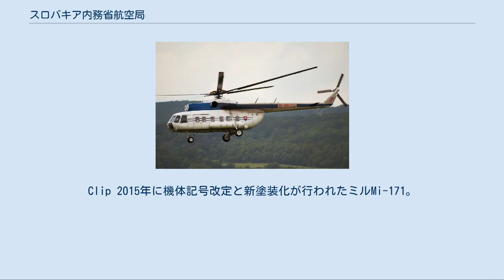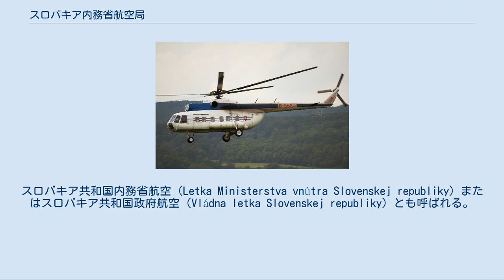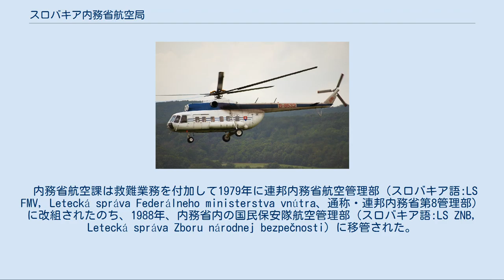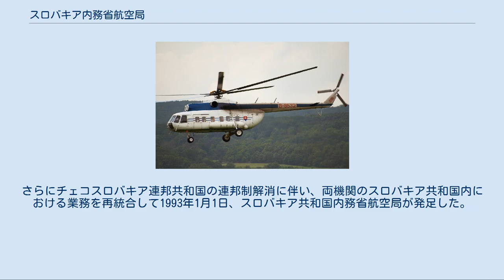スロバキア内務省航空局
Clip 2015年に機体記号改定と新塗装化が行われたミルMi-171。
業務に従事する警察等4機関の紋章が側面扉上に標記されている 連邦内務省航空管理部時代（1985年）のヤコブレフYak-40。
のちスロバキア内務省航空局に承継（OM-BYL）され2017年に退役 スロバキア共和国内務省航空局（LÚ MV SR, Letecký útvar Ministerstva vnútra Slovenskej republiky）は、スロバキア・ブラチスラヴァ市を本拠地とするスロバキア政府の航空事業体で、スロバキア共和国内務省憲法上要人および外交官保護庁（ÚODM MV SR, Úrad pre ochranu ústavných činiteľov a diplomatických misií Ministerstva vnútra Slovenskej republiky）の外局である。
 憲法で規定されている大統領・首相などの役職に就く憲法上要人（sk:Ústavný činiteľ）の輸送業務と内務省が所管する警察（警察隊、PZ）・消防救難（消防救助隊、HaZZ）・山岳救助（山岳救助サービス、HZS）・市民保護（危機管理部、OKR）の各航空業務を主な業務とするほか、内務省の許可がある場合には商業航空運送やその他の目的で飛行することができる。
本拠空港はブラチスラヴァ空港。
スロバキア共和国内務省航空（Letka Ministerstva vnútra Slovenskej republiky）またはスロバキア共和国政府航空（Vládna letka Slovenskej republiky）とも呼ばれる。
 憲法上要人輸送業務用の政府専用機と警察等4航空業務用のヘリコプターを運航しており、長く憲法上要人輸送業務用にツポレフTu-154MとヤコブレフYak-40、警察等航空業務用にミルMi-171を使用してきたが、2015年に警察航空業務用ベル429、2016年に憲法上要人輸送業務用エアバスA319およびネーデルランド・エアクラフトカンパニー製フォッカー100を導入した。
内務省航空局の登録記号は"B"で始まる形式である。
 憲法上要人輸送業務ではこれまでに、首脳専用機としてチリ、日本、アルゼンチン、オーストラリア、ニュージーランドに飛行したほか、人道支援や外国で事故や急病などに見舞われたスロバキア人の帰国輸送としてイラン、パキスタン、トルコ、スリランカ、ハイチ、エジプトなどへの飛行を行っている。
発足以来航空事故は起きていなかったが、2017年5月10日、東部スロバキアのプレショウ県にある空軍基地用地内で警察業務用の新鋭ヘリコプターベル429が墜落大破し、2人が死亡する事故を起こした。
 スロバキア共和国内務省航空局は、警察航空業務およびチェコスロバキア共産党幹部や政府高官、来訪外国首脳の航空輸送業務を目的としたチェコスロバキア社会主義共和国内務省航空課（スロバキア語:LO MV, Letecký oddiel Ministerstva vnútra）のブラチスラヴァ基地駐屯部隊として、1961年11月17日にブラチスラヴァ空港に設置された部隊を源流とする。
 内務省航空課は救難業務を付加して1979年に連邦内務省航空管理部（スロバキア語:LS FMV, Letecká správa Federálneho ministerstva vnútra、通称・連邦内務省第8管理部）に改組されたのち、1988年、内務省内の国民保安隊航空管理部（スロバキア語:LS ZNB, Letecká správa Zboru národnej bezpečnosti）に移管された。
 民主化に伴う国民保安隊解体を受けて1990年に航空管理部は業務ごとに分離され、高官輸送業務は国家航空局（スロバキア語:ŠLÚ, Štátny letecký útvar）に改組。
警察航空業務は連邦内務省航空業務庁（スロバキア語:ÚFMV LS, Úrad FMV pre leteckú službu、1990年-1991年）に改組されたのち、連邦警察隊発足に合わせて連邦警察隊航空サービス（スロバキア語:LS FPZ, Letecká služba Federálneho policajného zboru、1991年-1992年）に再編。
さらにチェコスロバキア連邦共和国の連邦制解消に伴い、両機関のスロバキア共和国内における業務を再統合して1993年1月1日、スロバキ...